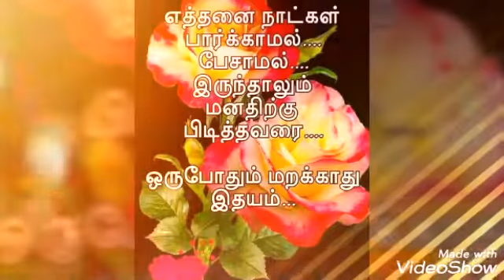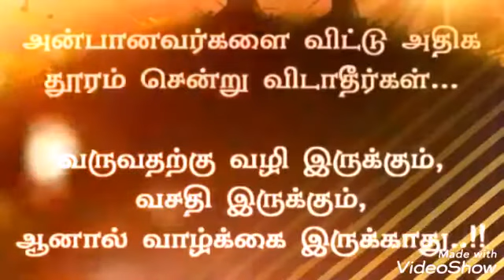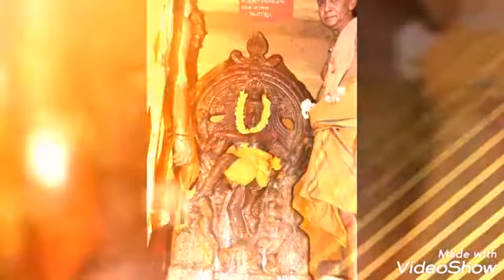ஆடி முதல் வெள்ளி விரதம்